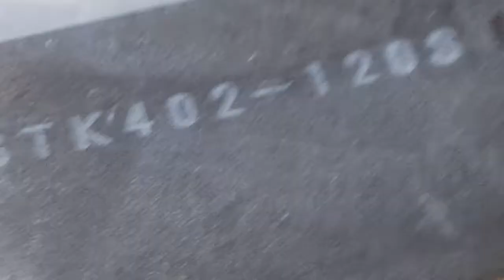Mostrando stk por dentro quemado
Como es por dentro un integrado stk